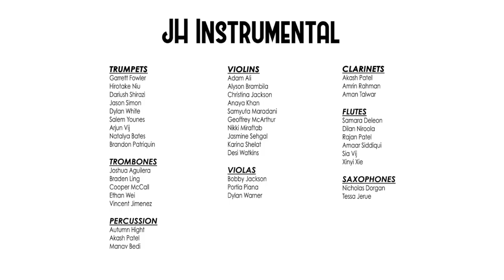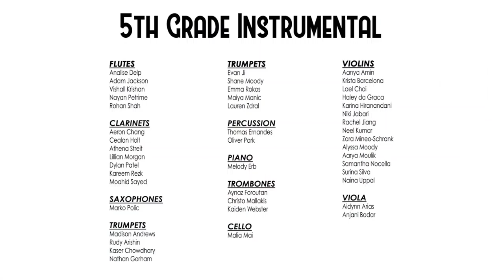Instrumental Music Performance 2017 (Fairmont Anaheim Hills Campus)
Students from the Fairmont Private Schools - Anaheim Hills Campus perform their annual spring music concert on May 23, 2017.